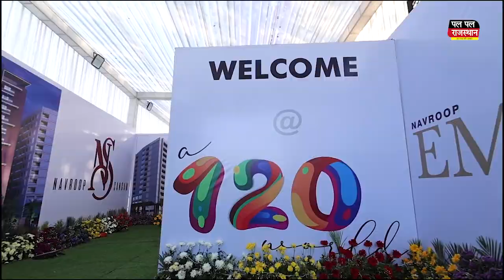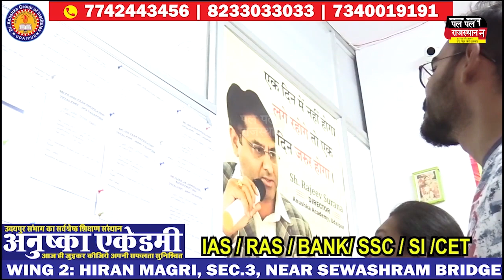नशा मुक्ति अभियान को लेकर जिला कलेक्टर ने ली बैठक